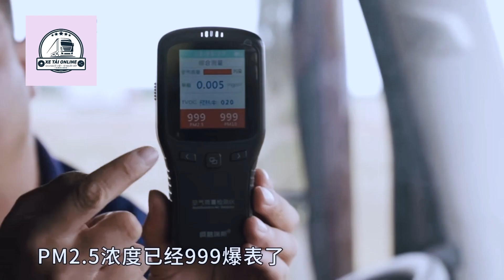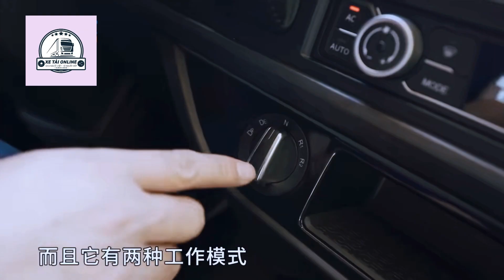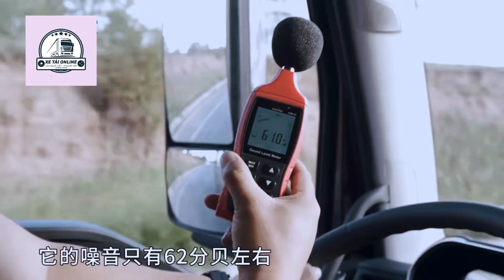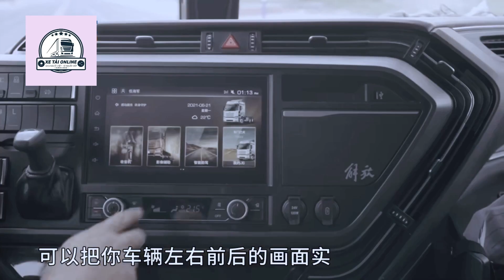Xe đầu kéo FAW J6V kẻ thay thế FAW J6P - Thay đổi toàn diện - Xe Tàu nội địa